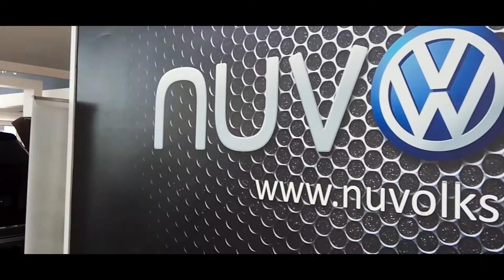KE DEALER VOLKSWAGEN PANTAI INDAH KAPUK !! | CREAMY VLOG #5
Bismillah...Assalamu'alaikum kawand semua !!
Kembali lagi di Channel My Cream Studio, dimana kamu akan banyak menemukan berbagai macam video, mulai dari short movie, tips and trick, vlog, dan masih banyak lagi.

Di vlog yang super singkat kali ini, saya mencoba untuk membetulkan mobil VW Touran ke salah satu service VW di Pantai Indah Kapuk, Jakarta. yaa ini hanya sekedar pembukaan, apalagi karena rekamnya terbatas pakai kamera handphone :v

Setelah mobilnya diperbaiki, kita akan jalan" ke Subang dan saya akan melanjutkan vlog nya disana.